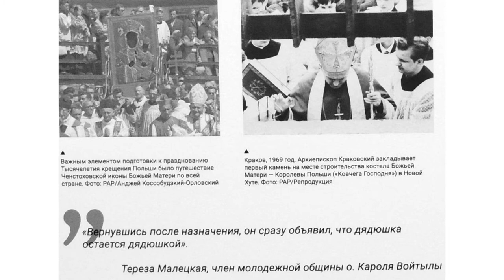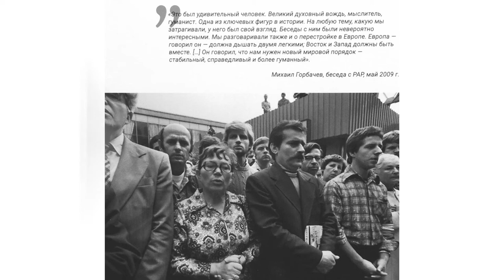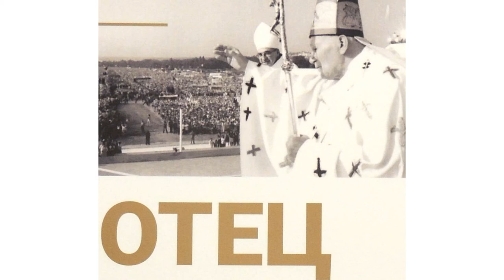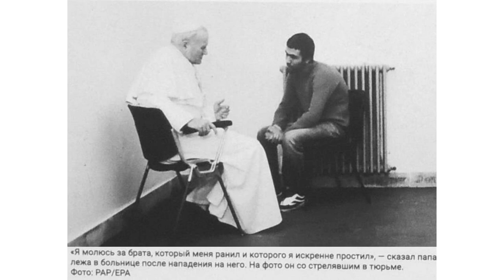Онлайн-выставка «КАРОЛЬ ВОЙТЫЛА. Новорождение»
К 100-летию со дня рождения Иоанна Павла II Польский культурный центр в Москве и Центр славянской культуры представляют онлайн-выставку «Кароль Войтыла. Новорождение».

Вы узнаете как сформировалась личность Иоанна Павла II, как маленький Лёлек из Вадовице смог стать духовным лидером для католиков всего мира.